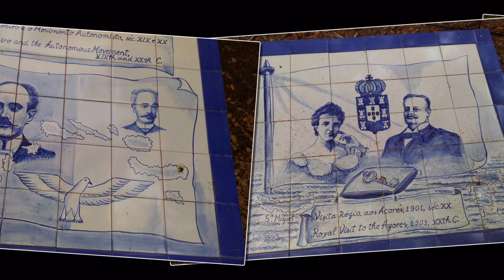Jardim Botanico Jose do Canto P Delgada 2018 HD